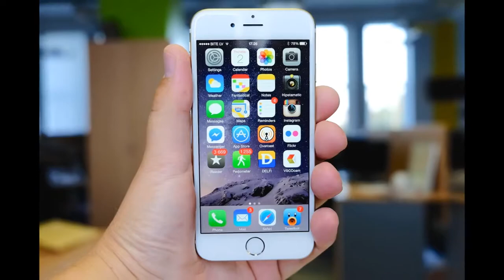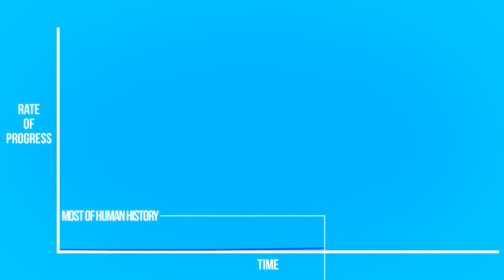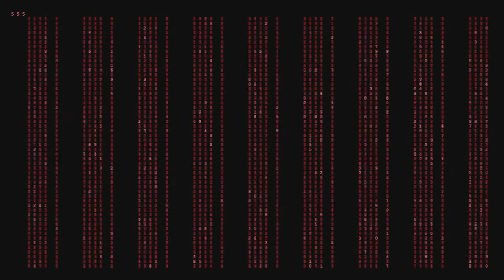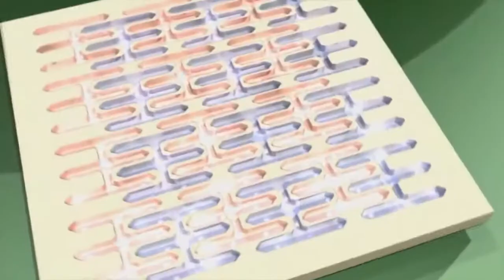best education satisfying video | Paradox Capricious